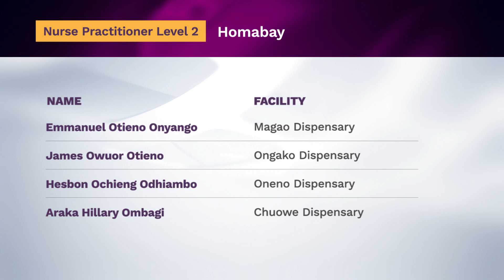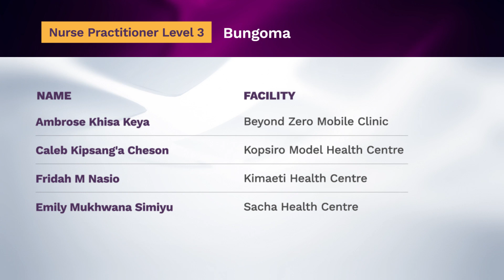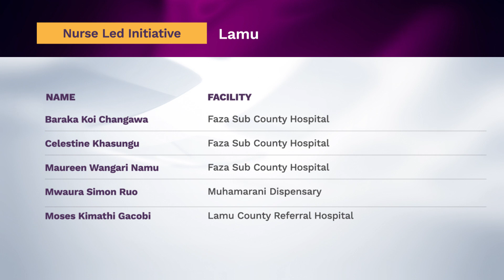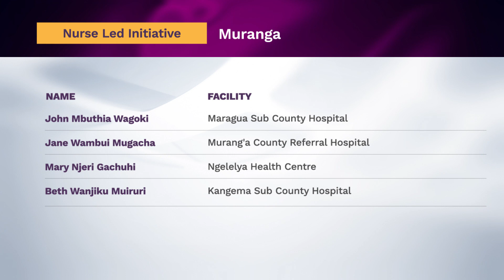The Beyond Zero Health Awards Finalists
Finalists of the Beyond Zero Health Awards 2021